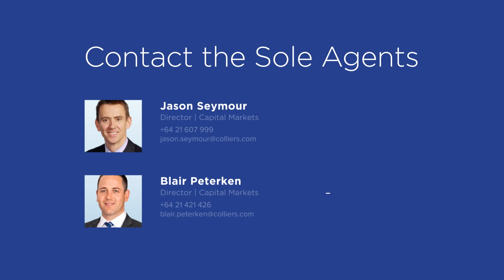Colliers Property: 60 Khyber Pass Road, Grafton